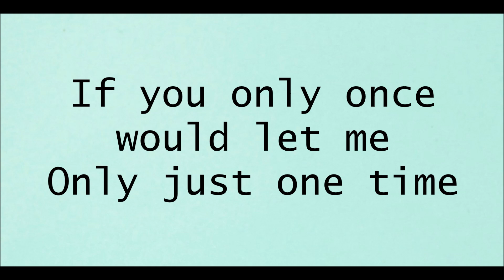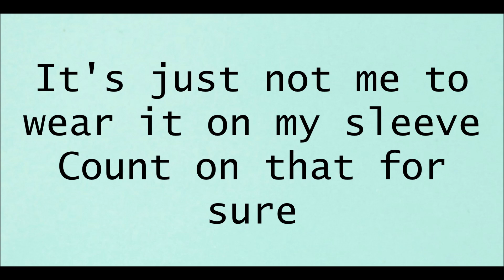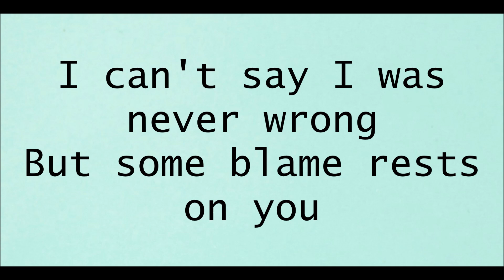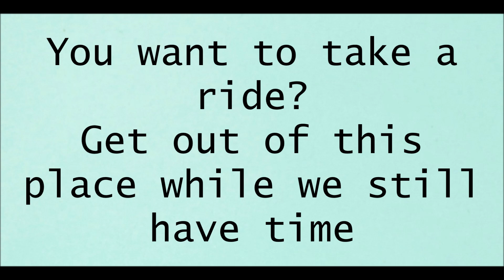Jimmy Eat World - Work lyrics